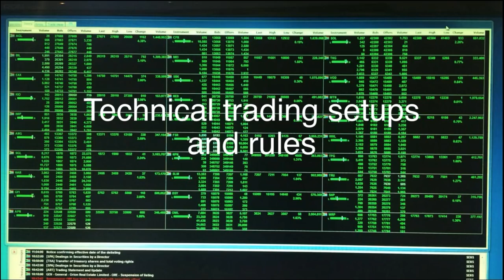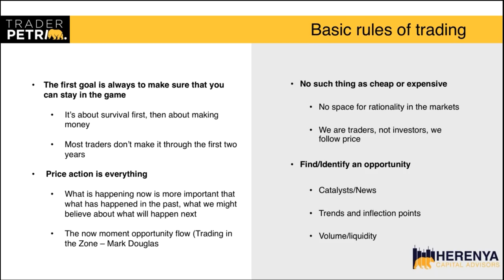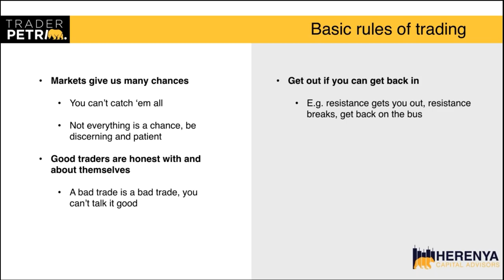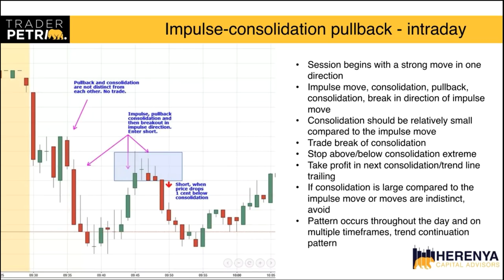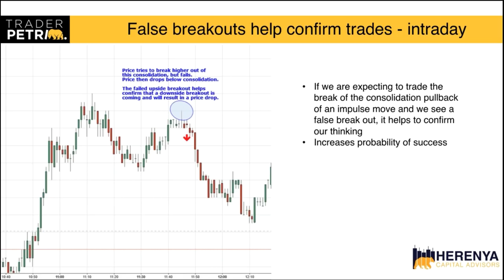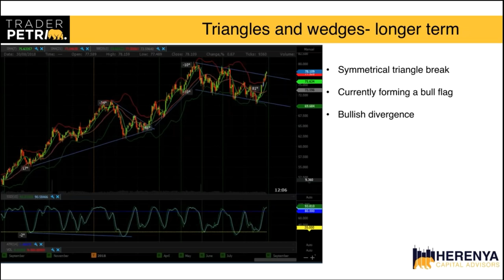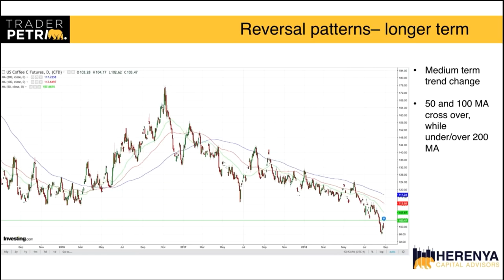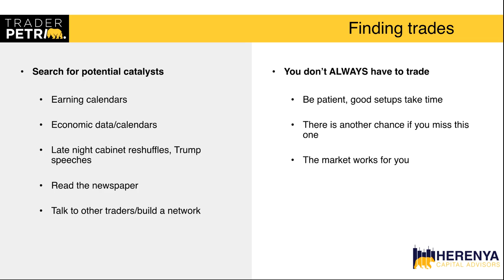JSE Power Hour: Practical trading setups and rules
Petri Redelinghuys from Herenya Capital Advisors is a day trader as well as a CFD and ALSI futures trader and presents this JSE Power Hour.

Petri goes going back to basics in this presentation focusing on practical trading. He will show us how to find trading setups and how to put together a set of trading rules for the setups he’s identifying.

This Power Hour will benefit not only new traders, but even seasoned traders will be able to benefit from his trading experience.